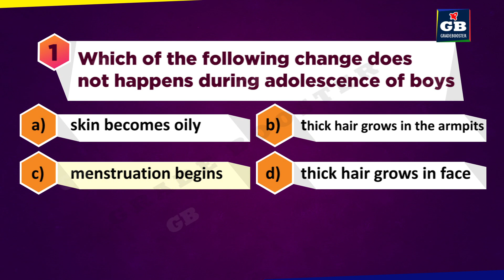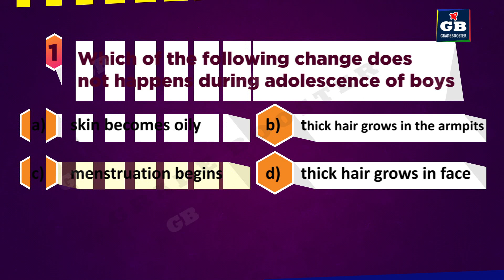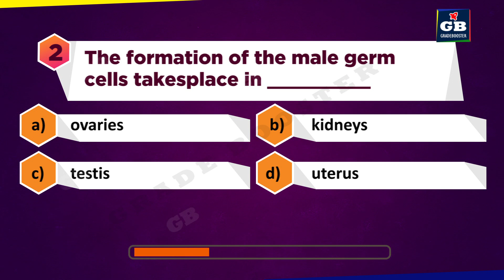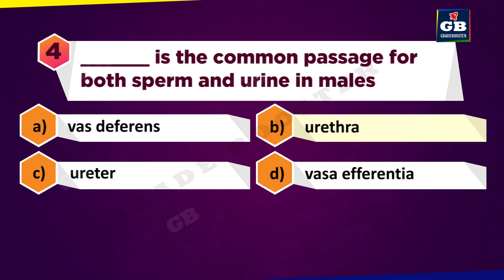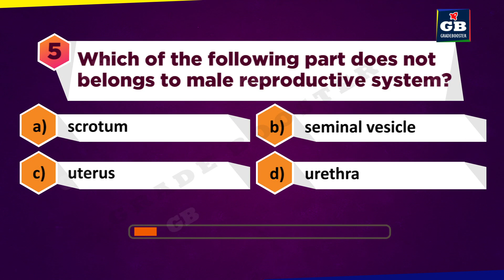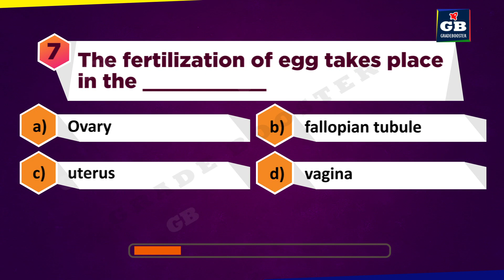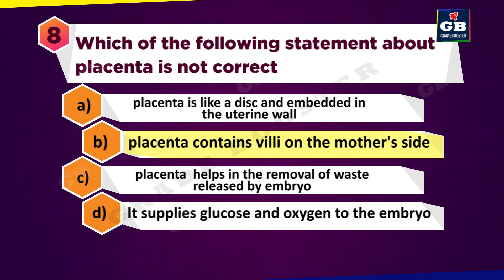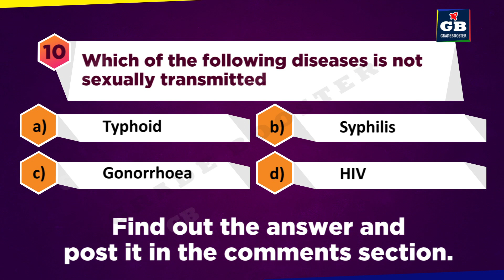Repro in human beings Quiz |How do organisms reproduce |NCERT class 10 Biology |CBSE Science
Reproduction in human beings Quiz |How do organisms reproduce |NCERT class 10 Biology |CBSE Science
Quiz on repro: How do organisms reprod | CBSE Class 10 Science Syllabus | Biology | NCERT 10th Class | Best Animated video Lectures
This video is test you self MCQ Quiz in repro on  CBSE Class 10th Biology " How do organisms repro " in an easy and compact way with rich animations. This video helps you to evaluate your strength in the particular topic in an interesting form.